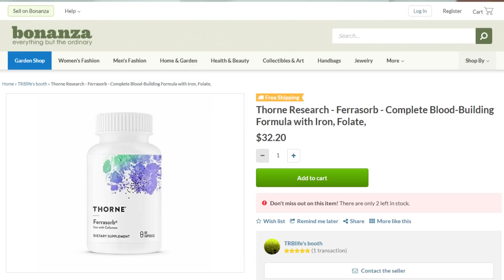HOW I STOPPED MY HAIR LOSS: WHAT WORKED FOR ME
A full list of what worked for me to stop hair loss and prevent hair fall:
💊SUPPLEMENTS:
Life Extension Vitamin D3 5000 IU

Ferrasorb by Thorne Research

Elite Omega-3 Gems by Carlson

Marine Collagen by NeoCell

Two-Per-Day Tablets by Life Extension

Raw Vitamin C by Garden of Life

💆HAIR CARE
Madam C J Walker Wonderful Scalp Exfoliator

Perfect Hair Day Shampoo by Living Proof

Sebastian Professional Hydre Treatment

Proedit Treatment by Lebel Cosmetics

Folligen Solution Therapy Spray

TRICOMIN Clinical Follicle Energy Spray

Qilib Spray

UrbHome Large Hair Rollers

Brownish Hair Powder by Bumble & Bumble

Elixir Ultime by Kerastase

🎥 If you want to start a YouTube channel, sign up for announcements about my webinar on YouTube

📷 FILMING EQUIPMENT
VLOGS (outdoors):
- Canon G7X
VIDEOS indoors:
- Sony A7R II (also perfect for Instagram)
- Sony 50 mm lens
SOUND:
- Zoom H4n Pro (better than any built-in camera sound)
- Rode video mic (when I have to use my camera to record the sound)